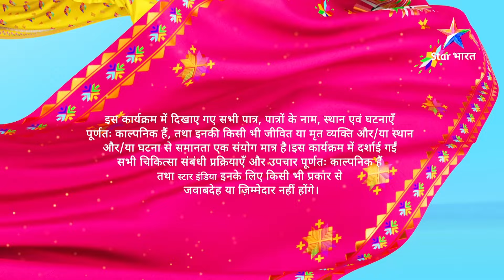Full Episode 443 | Dill Mill Gayye | दिल मिल गए | Siddhant Ne Ki Ramleela Ke Kaamon Mein Madad